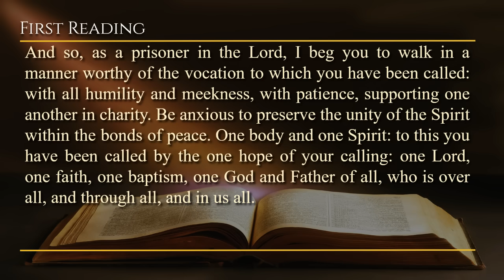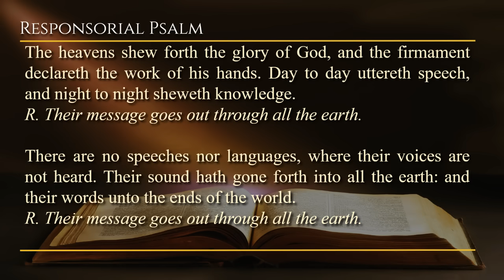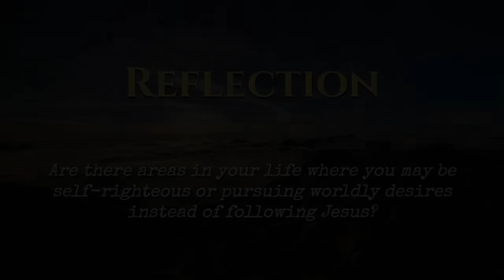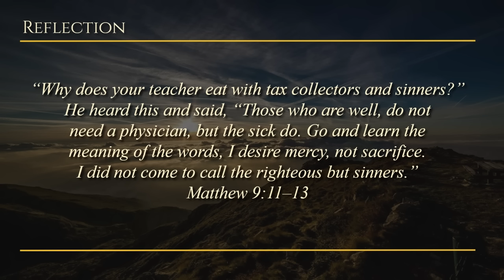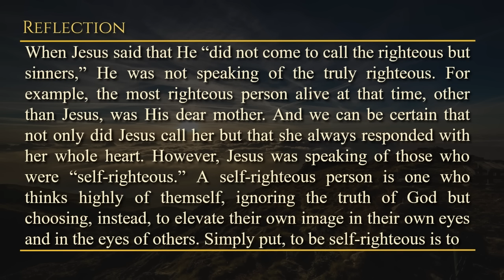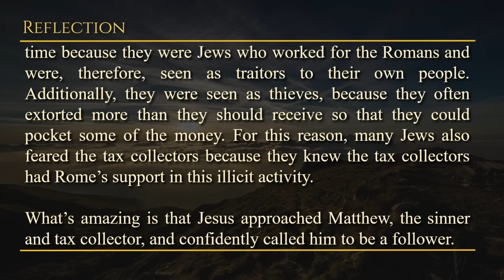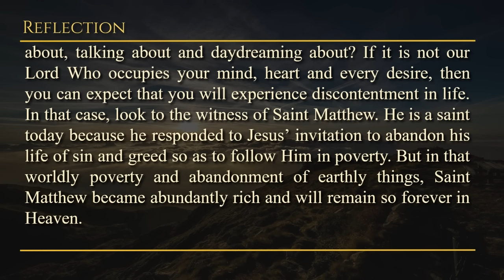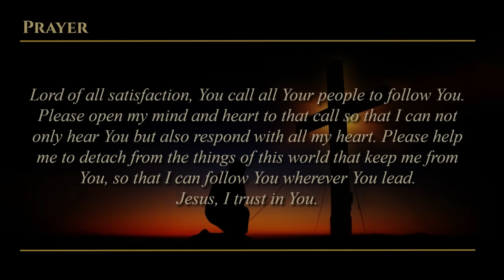Today's Catholic Mass Readings & Gospel Reflection - Thursday, September 21, 2023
Reading 1: Eph 4:1-7, 11-13
Resp: Ps 19:2-3, 4-5

Feast of Saint Matthew, Apostle and evangelist
Lectionary: 643

And so, as a prisoner in the Lord, I beg you to walk in a manner worthy of the vocation to which you have been called: with all humility and meekness, with patience, supporting one another in charity. Be anxious to preserve the unity of the Spirit within the bonds of peace. One body and one Spirit: to this you have been called by the one hope of your calling: one Lord, one faith, one baptism, one God and Father of all, who is over all, and through all, and in us all.

Yet to each one of us there has been given grace according to the measure allotted by Christ.

And the same one granted that some would be Apostles, and some Prophets, yet truly others evangelists, and others pastors and teachers, for the sake of the perfection of the saints, by the work of the ministry, in the edification of the body of Christ, until we all meet in the unity of faith and in the knowledge of the Son of God, as a perfect man, in the measure of the age of the fullness of Christ.

R. (5) Their message goes out through all the earth.

The heavens shew forth the glory of God, and the firmament declareth the work of his hands. Day to day uttereth speech, and night to night sheweth knowledge.
R. Their message goes out through all the earth.

There are no speeches nor languages, where their voices are not heard. Their sound hath gone forth into all the earth: and their words unto the ends of the world.

Alleluia — See
We praise you, O God, we acclaim you as Lord;
the glorious company of Apostles praise you.

And when Jesus passed on from there, he saw, sitting at the tax office, a man named Matthew. And rising up, he followed him. And it happened that, as he was sitting down to eat in the house, behold, many tax collectors and sinners arrived, and they sat down to eat with Jesus and his disciples. And the Pharisees, seeing this, said to his disciples, “Why does your Teacher eat with tax collectors and sinners?” But Jesus, hearing this, said: “It is not those who are healthy who are in need of a physician, but those who have maladies. So then, go out and learn what this means: ‘I desire mercy and not sacrifice.’ For I have not come to call the just, but sinners.”